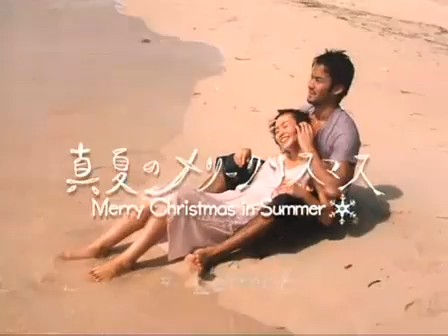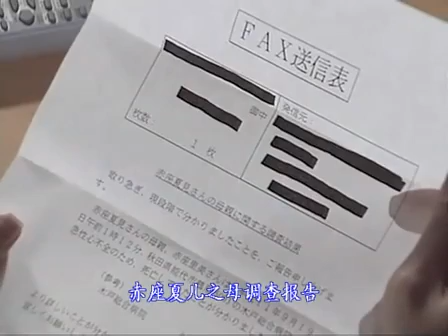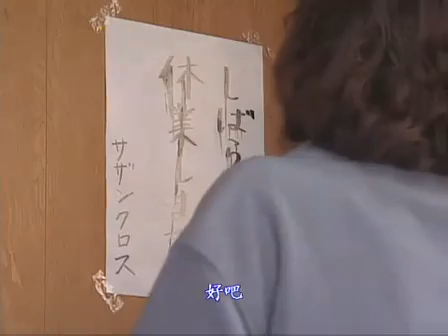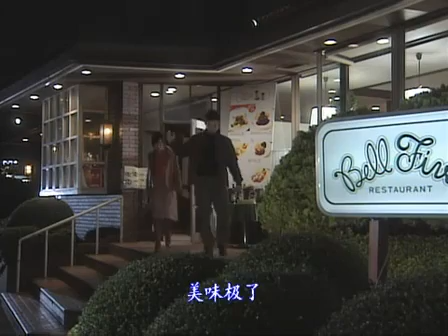2000年日劇 真夏的聖誕節 第六回 竹野內豐 中谷美紀 加藤愛 日劇 愛情 親情 真夏のメリークリスマス TBS 金曜劇=金曜ドラマ